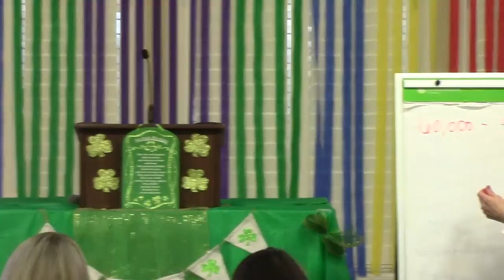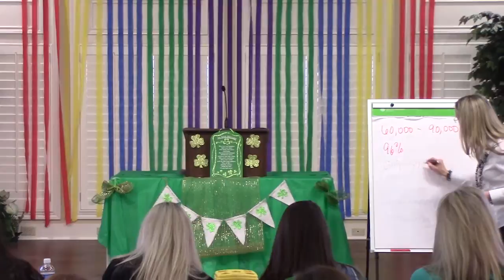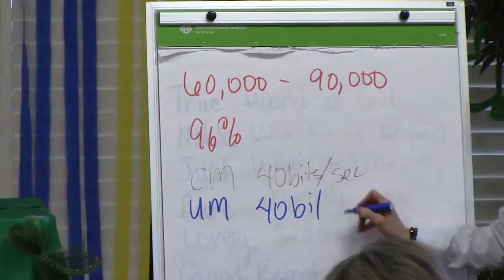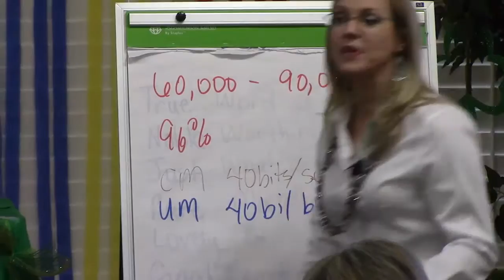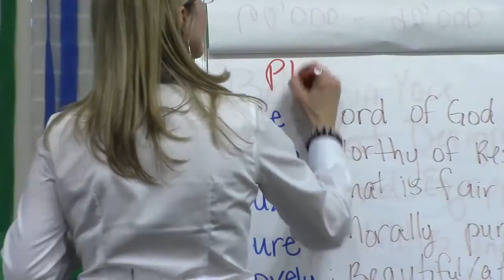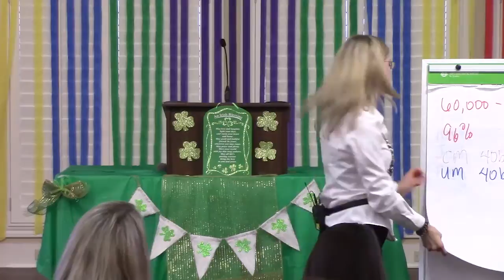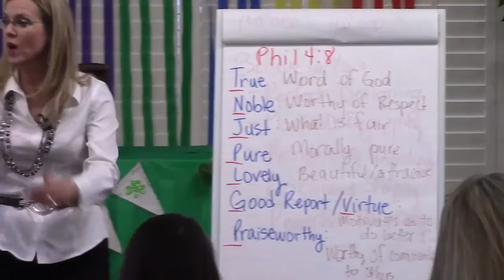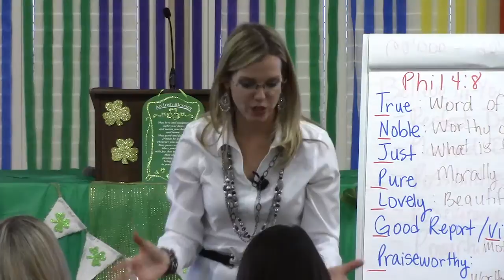Transformed Thinking March 2015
Every time I share my passion on thinking there are variations in how God develops the lesson.  This followed the Believe in You training that I shared the same day.  If you desire to watch this, it may be helpful to have that training as a backdrop to this one!